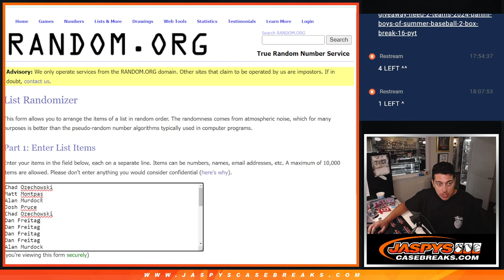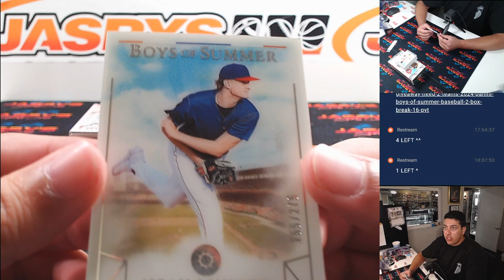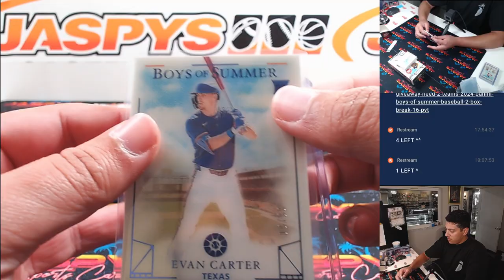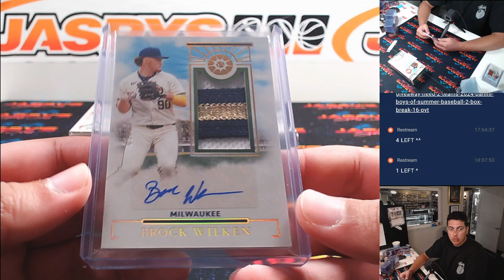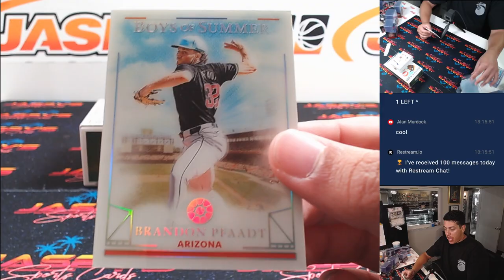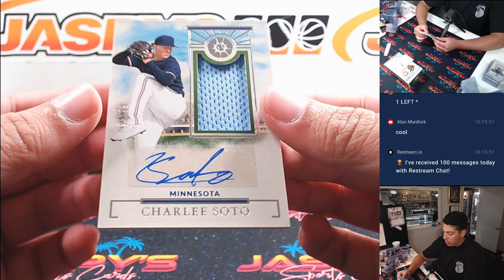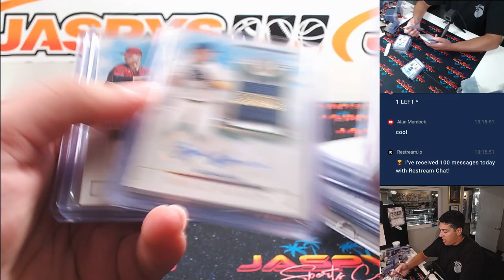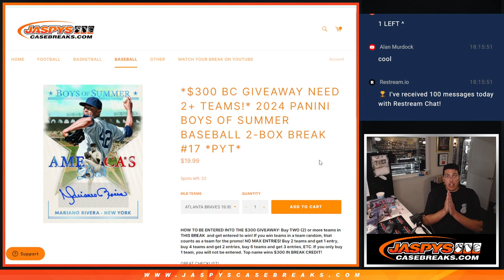Sat. 9/28/24 - 2024 Panini Boys of Summer Baseball 2-Box Break #16 *PYT*